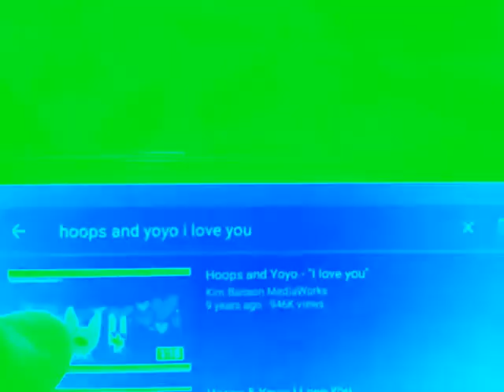(OLD VIDEO) Hoops And Yoyo I Love You Reaction In Helium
Nobody Likes My Videos